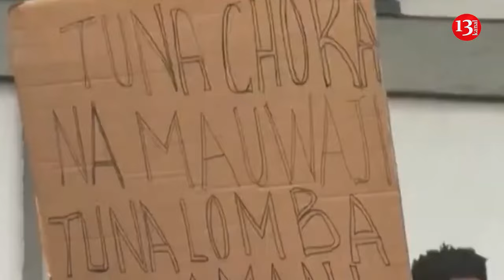Dozens civilians have been killed in Democratic Republic of Congo's North Kivu province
Dozens civilians have been killed in a spate of attacks over the past week across the Democratic Republic of Congo's troubled North Kivu province.
The armed men used guns and machetes to attack residents of on Friday, local official Fabien Kakule said.
District official Leon Kakule Siviwe said that the recent surge in violence was due to the attackers taking advantage of a small security presence.
Local civil society leader Justin Kavalami blamed members of the Allied Democratic Forces for the attack.
According to Reuters, the death toll has risen to 41 following an attack on last Friday by suspected Islamist rebels on villages in eastern Democratic Republic of Congo, a Congolese army spokesman said, bringing the total toll in the region to more than 80 since Tuesday.
The Allied Democratic Forces, which is also accused of being behind another village assault that killed at least 16 people earlier this week, was originally based in neighbouring Uganda. After spreading to the eastern DRC, it pledged allegiance to ISIL in 2018 and has mounted frequent attacks, further destabilising a region where many armed groups are active.
Its alliance with Islamic State is thought to have begun about six years ago, but analysts say those links are tenuous.
An online post by Islamic State says one of this week's attacks in North Kivu targeted Christians.
Joint military operations by Ugandan and Congolese forces against Allied Democratic Forces rebels began in 2021 but they have failed to stop attacks on civilians.